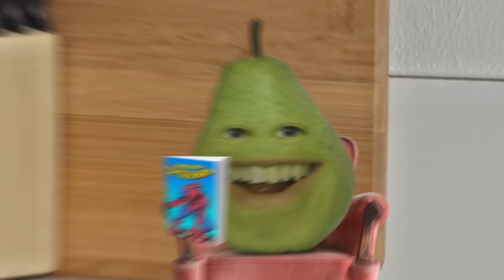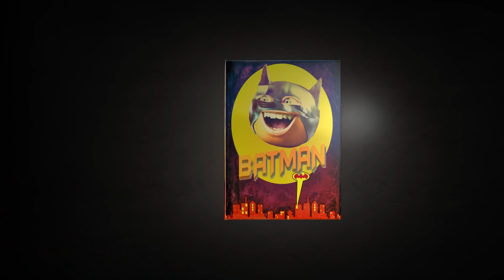Annoying Orange - Superhero Storytime Supercut!